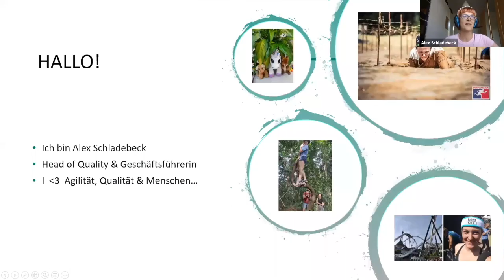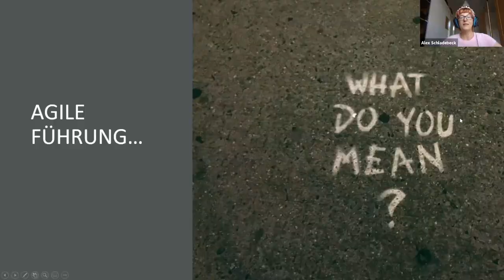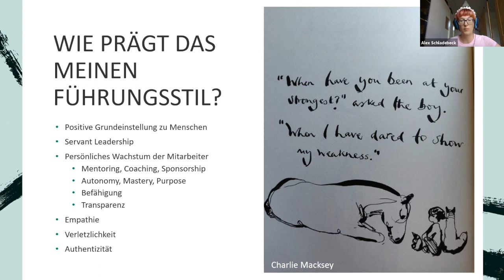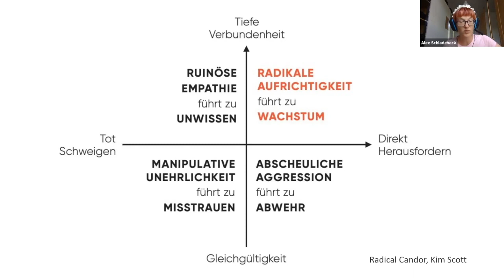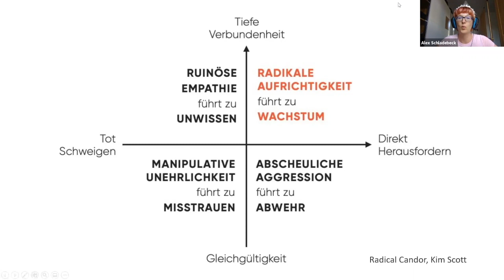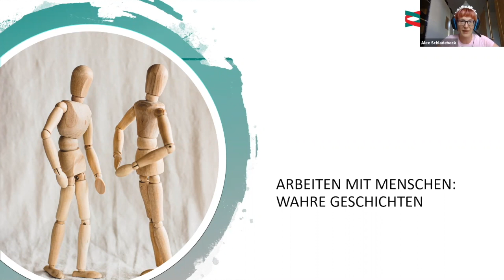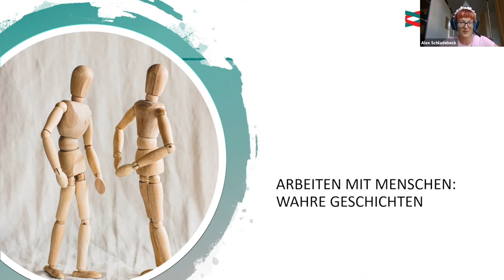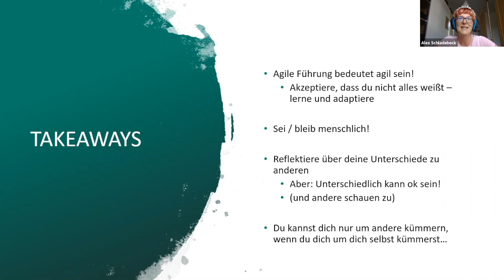20210623 Zukunft & Führung - Alex Schladebeck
Details
In #017 unseres MeetUps 'Zukunft und Führung' geht es um Kernfragen des Führens - sich selbst und andere.

Alex spricht über 'Agile Führung: Fürsorge, Fordern und Fördern für sich selbst und andere': Als agiler Führungskraft möchte ich, dass meine Mitarbeiter und Kollegen wachsen, sich entfalten und befähigt werden. Doch wie geht das konkret? Wie kann ich fürsorglich sein ohne Leute in Watte zu packen? Wie kann ich individuell fordern, ohne gegen Widerstand zu stoßen? Wie kann ich – im besten Fall – dafür sorgen, dass das agile Mindset für Mitarbeiterführung sich über meine Mitarbeiter hinausstreckt? Und – bei all der Arbeit mit anderen Menschen – wie kümmere ich mich um mich selbst?

Warum dieses MeetUp?
Wir hören aus unserem Netzwerk vermehrt Fragen zur Führung, speziell in der Zeit verteilter Remote-Arbeit und haben uns bisher in kleinem Kreis dazu ausgetauscht. Jetzt möchten wir euch dazu einladen und freuen uns auf das nächste unMeetUp "Zukunft & Führung":
- Wir treffen uns virtuell für 90 Minuten
- Wir starten mit einem maximal 20-minütigem Impuls
- Im Anschluss gehen wir gemeinsam auf die Suche, welche Aspekt des Impulsvortrags auf die alltäglichen Herausforderungen von Führungskräften Einfluss nehmen können.

Wir gehen gemeinsam auf Antwortsuche. Und wir gestalten ein Format, das nicht nur ein einmaliges Blitzlicht wirft, sondern dauerhaft Orientierung und Futter zum Lernen geben soll.